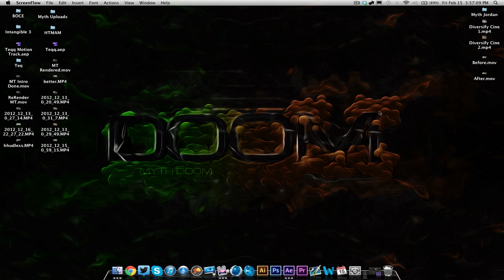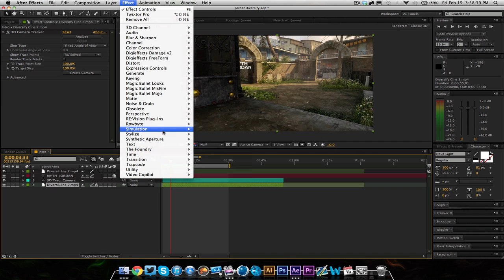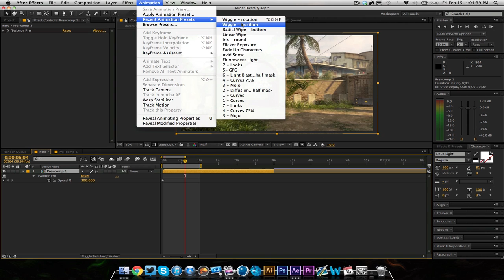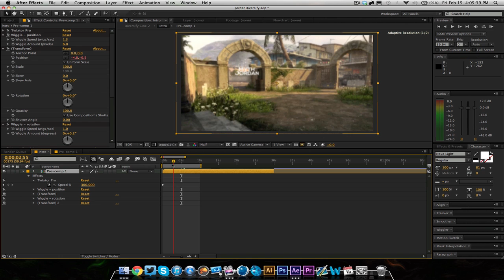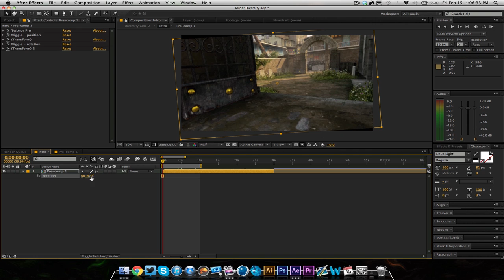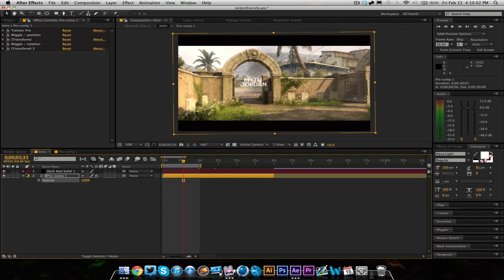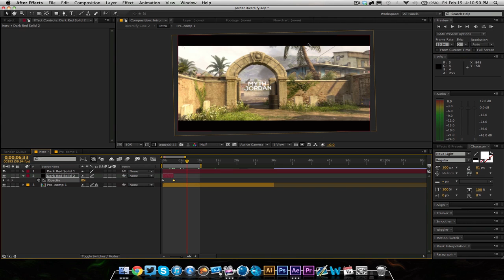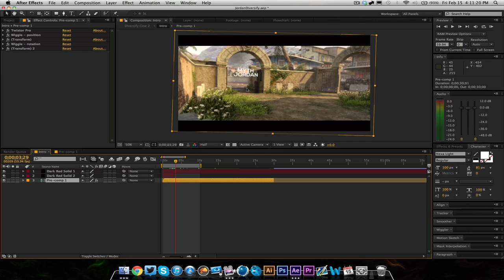How To Make A Montage: Episode 2 - Motion Tracking (Part 2)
50 likes for an in-depth Twixtor tutorial before we get into syncing!